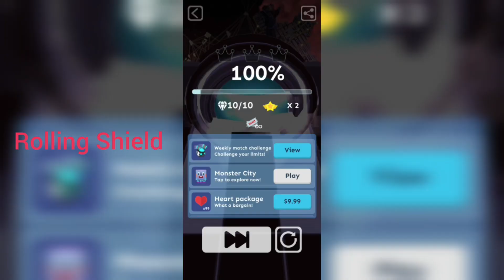Rolling Sky - Faded Remix - Bonus 18 | Rolling Shield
Level Name: Faded Remix

Level Type: Bonus (Part of Main Level 30 - Faded) [Special EDM Level Collection]

Bonus Level Number: 18

Level Difficulty: 3 Star Level

Level Achievements: 10 Gems & 3 Crowns

Level Release Order: 49th

Faded Remix is bonus level 18 and the 5th Alan Walker level. This level is the bonus of Faded.

Removal

Faded Remix got in from Rolling Sky, after a year at 29 Aug 2019 (v3.2.7, Psychedelic Music's update), to avoid copyrighted infringement if it is locked. Players who have bought this level can still play it.
Note you can still play this level today, but that's if you change your phone's date back, prior to 2017 and no later than 2019 or 2020 . But it only works for level's like Faded, Alone, Alone Remix and Faded remix. However, if you try this method the level won’t load for unknown reasons.

Trivia

This level was the hardest bonus, it's rated harder than its own level Faded, but later that The Spectre Remix was introduced and got rated as the hardest 5-star bonus.
This level had references from E-Labyrinth's collapsing tiles and the Duplication powerup seen in Alone.
When you play the level by playing any of the levels 15 times, you can only get to 62%. (Reduced to 6 times & can be played further to 70% due to the later releases)
This level is currently the cheapest to unlock permanently among other Alan Walker levels.
This is the 5th Alan Walker level after Ignite, Alone, Alone Remix and Faded.
This level also uses 2 themes (Surrounding Walkers, Golden Darkside), which are from Alone and Alone Remix respectively.
This is the 4th bonus to introduce a theme, called Walkers Reunite. Other bonus levels that introduce a new theme are Candy, Monody and Alone Remix.
The thumbnail of this level is not an image of the gameplay. Alone, Alone Remix, Faded, Alone II, The Spectre, The Spectre Remix, Happy Birthday, The 4th Anniversary, Spring Festival and Auspicious Jade Rabbit also have this feature.